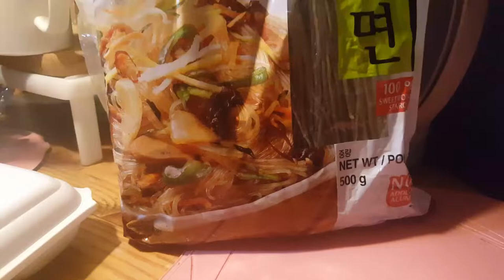vermicelli noodles/ Korean style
HAPPY COOKING :)